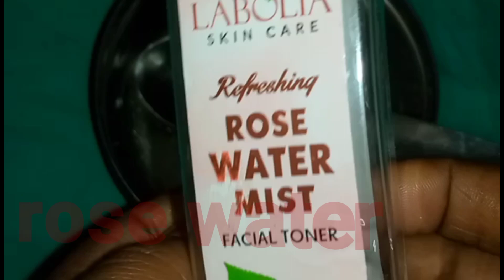বাড়িতেই বানিয়ে ফেলুন গ্লিসারিন মাত্র দুটি জিনিস মিশিয়ে/homemade DIY glycerin..